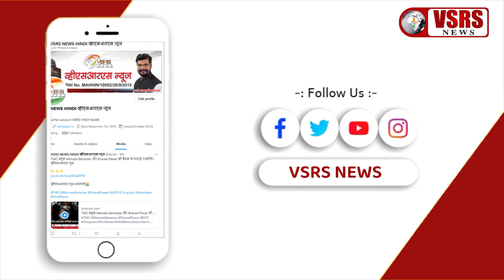Pimpri-Chinchwad। पालिका आयुक्त के विरुद्ध अविश्वास प्रस्ताव। व्हीएसआरएस न्यूज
पिंपरी चिंचवड मनपा के आयुक्त राजेश पाटिल पर महापौर उषा माई ढोरे और सत्तारुढ नेता नामदेव ढाके ने बड़ा आरोप लगाते हुए कहा कि राज्य सरकार और पुणे के पालकमंत्री के प्रेशर में आयुक्त भाजपा विरोधी काम कर रहे है। पालिका चुनाव सिर पर है। भाजपा के नगरसेवकों के प्रभाग में विकास काम ठप है अथवा मंद गति से चल रहा है।